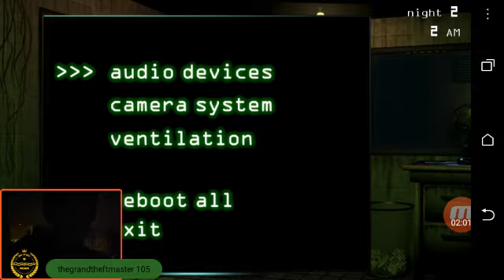Returning to fazbear's fright without a camera system?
Glitches ruin it